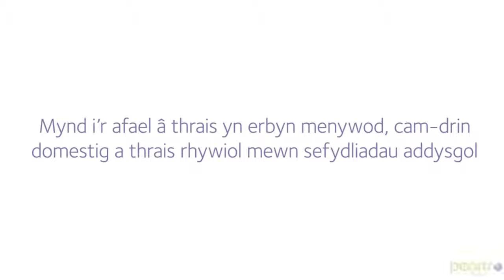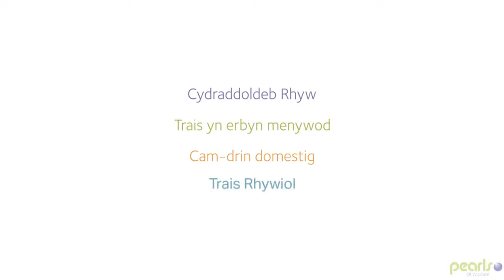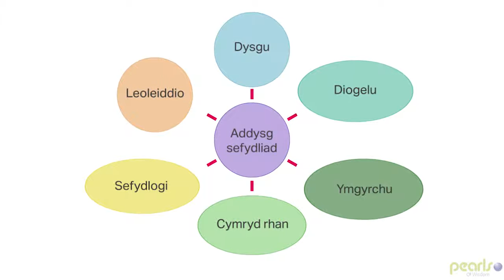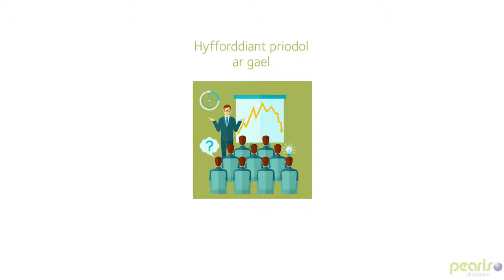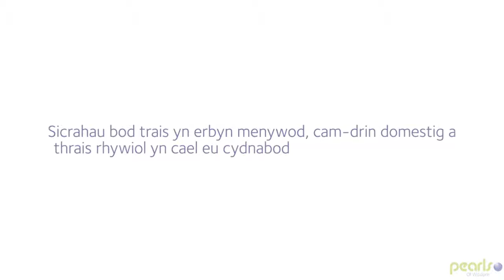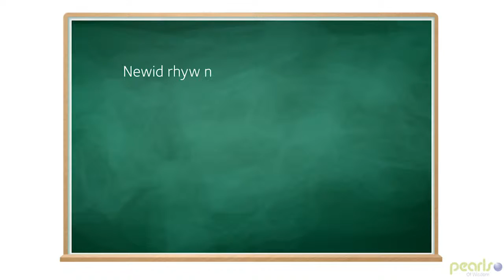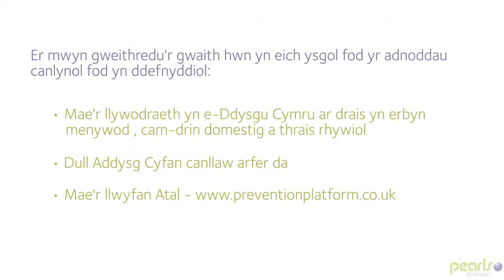Cyfres Cryfhau Arweinyddiaeth - Pennod 7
Addysg

Mae'r ffilm hon am drais yn erbyn menywod, cam-drin domestig a thrais rhywiol wedi'i datblygu gan Lywodraeth Cymru ar gyfer Penaethiaid a thimau arwain ysgolion.

Datblygwyd y ffilm mewn partneriaeth â Chymorth i Ferched Cymru ac Against Violence and Abuse, ac mae'n rhoi crynodeb o'r canllawiau arferion da a gyhoeddwyd yn ddiweddar gan Lywodraeth Cymru.

Ei nod yw rhoi cyngor sylfaenol ac eang ar sut i ddechrau gweithredu dull ysgol gyfan o fynd i'r afael â thrais yn erbyn menywod, cam-drin domestig a thrais rhywiol a rôl hanfodol addysg yn hyn o beth.